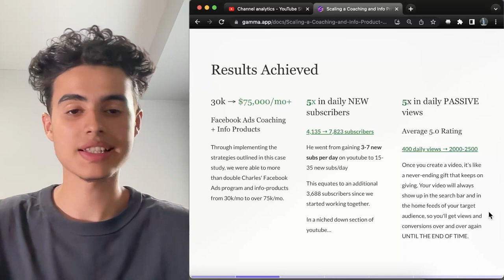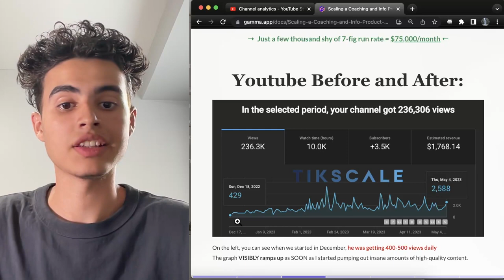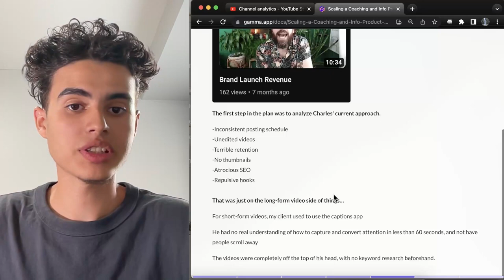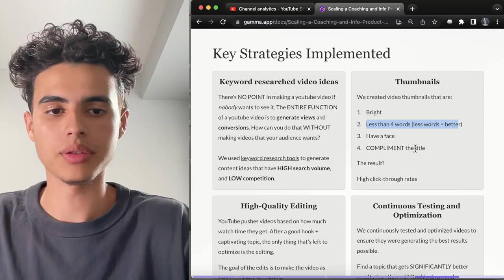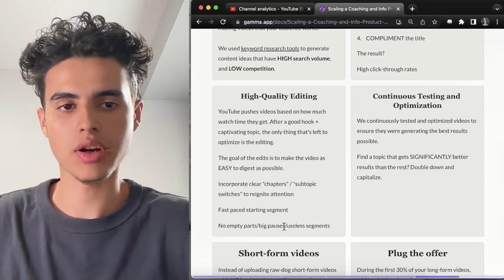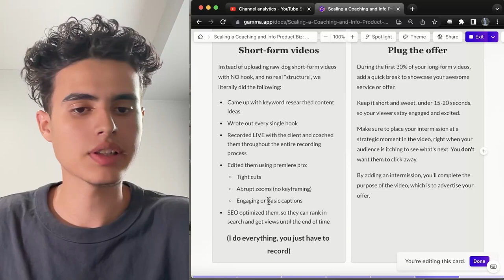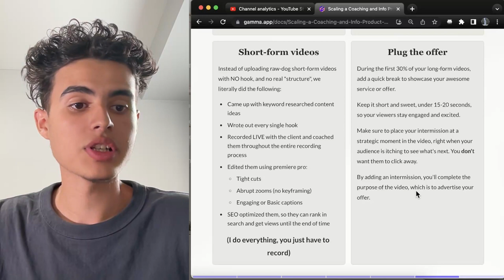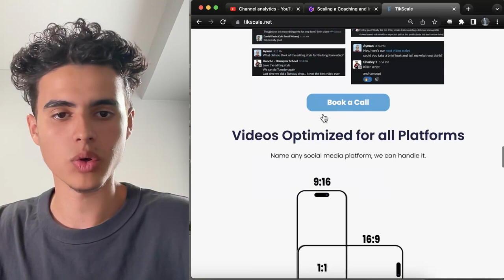How I Scaled a Coaching Offer From 30k to 75k/month Through YouTube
Wanna automate your video content and get results on autopilot? Let me create and manage the entire system.

Scaling any online business doesn't have to be difficult. All you need to do is make content, get good results, and promote your results through social media (mainly youtube). YouTube is the MOST POWERFUL platform, it has 2.1 billion monthly active users.

So get on it.

ASAP.